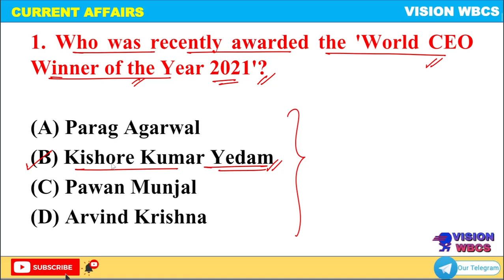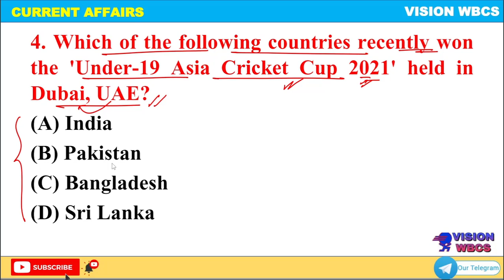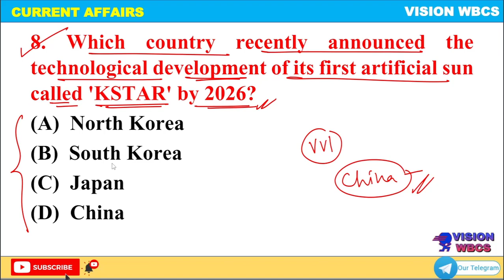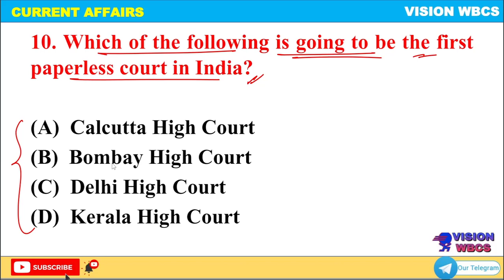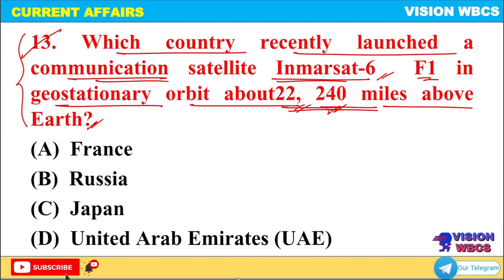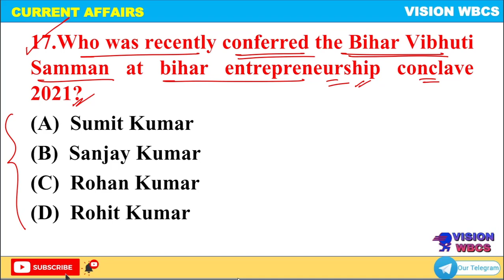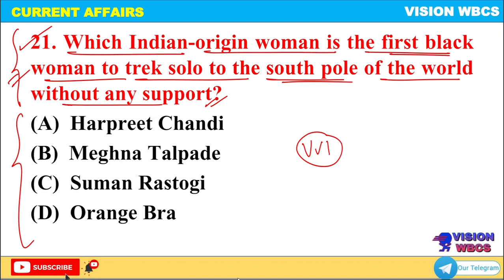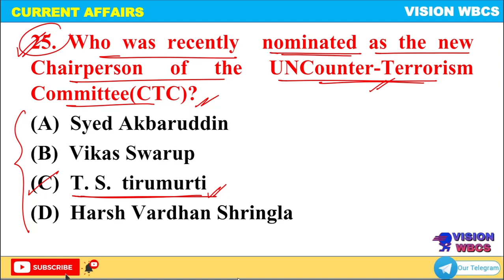Class-3 || Current Affairs 2021 Yearly Round -up For WBCS 2022 Examination